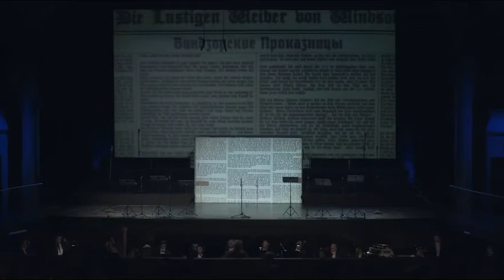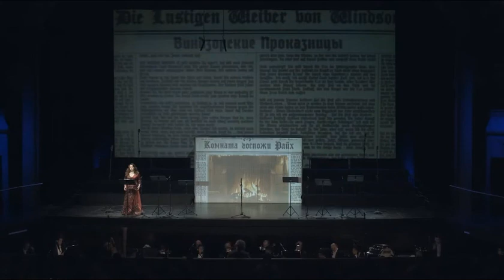VictoriaYarovaya - OttoNicolai "Vom Jäger Herne die Mär ist alt"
Otto Nicolai "Die Lustigen Weiber von Windsor"
Ballade of Frau Reich "Vom Jäger Herne die Mär ist alt".
Frau Reich - Victoria Yarovaya, mezzo-soprano;
Orchestra of the Novaya Opera Theatre;
Conductor - Felix Korobov.
Concert version.
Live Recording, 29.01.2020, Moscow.